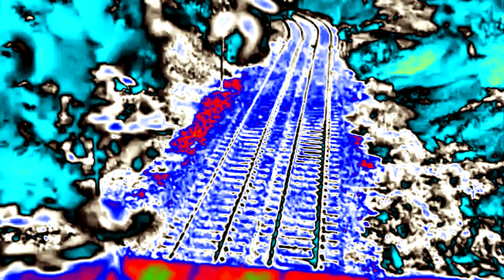Thomas the tank Engine theme song In Futuristic Effect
This one's for JackMom300,My Bestest User Ever.